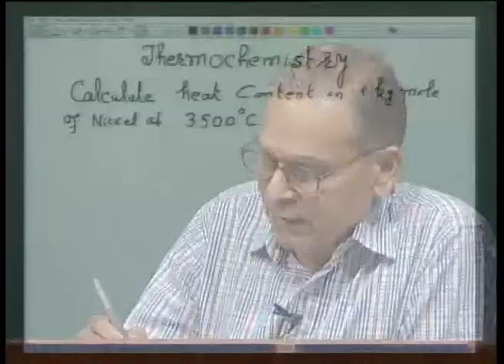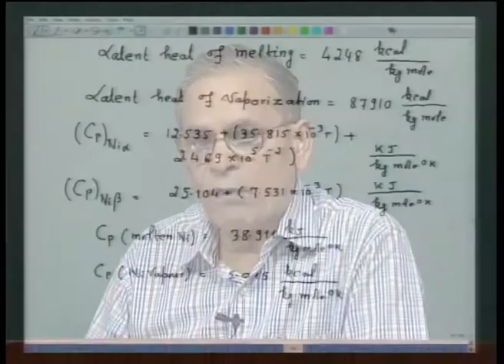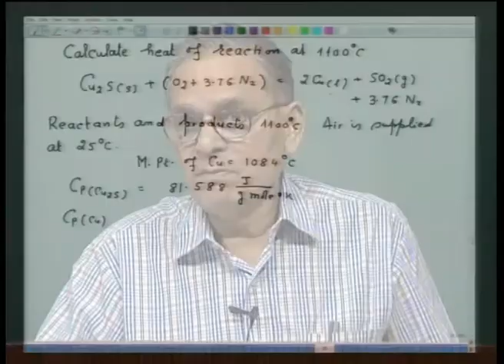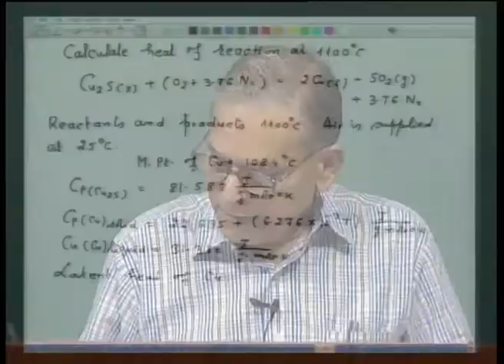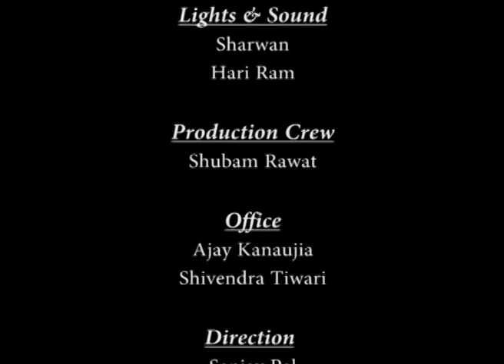Mod-01 Lec-06 Thermochemistry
Materials and Energy Balance in Metallurgical Processes by Prof. S. C. Koria, Department of Materials Science & Engineering, IIT Kanpur For more details on NPTEL